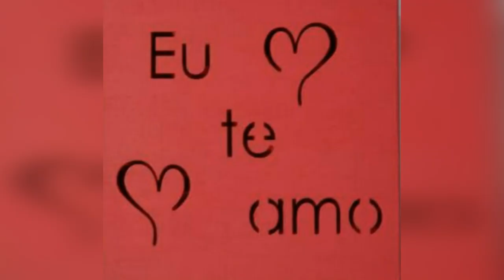14 Anos de Casados - Bodas de Marfim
Dia 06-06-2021 completamos 14 anos de feliz união matrimonial nos braços do Senhor
Oliveira Gaspar